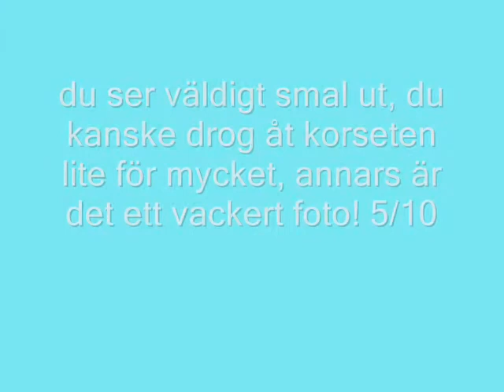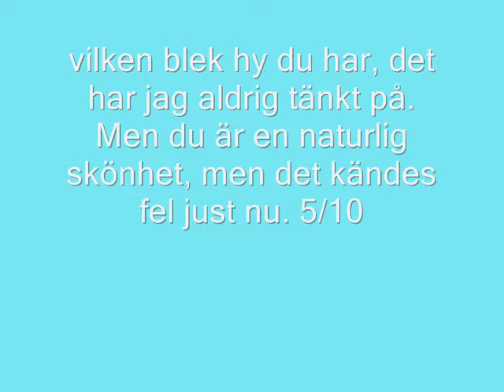paint next top model cyckle 2 episode 3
Nyaste delen av serien PNTM är äntligen ute, den här gången hade modelerna ett "beach party" phootoshoot, vi får se hur det går ;)